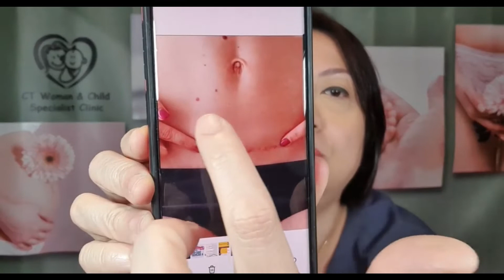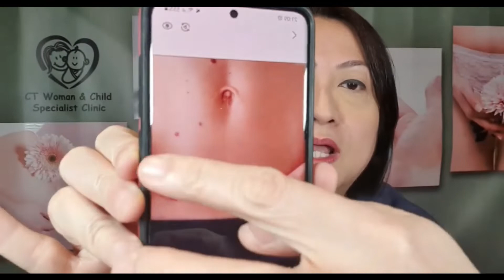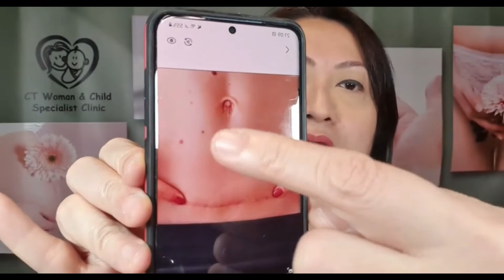Caesarean Scar Endometriosis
Dr Tan Ee Ping is a Consultant Obstetrician and Gynaecologist practicing in Malaysia. Today the topic of women having endometriosis after caesarean birth will be discussed thoroughly.